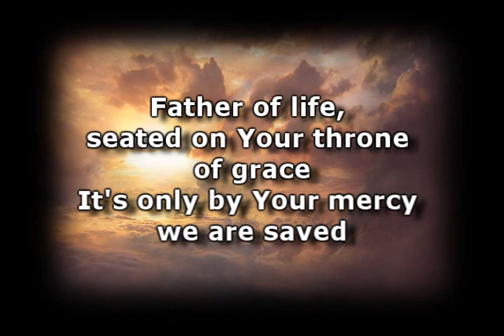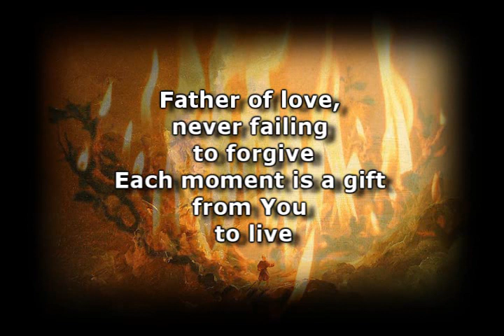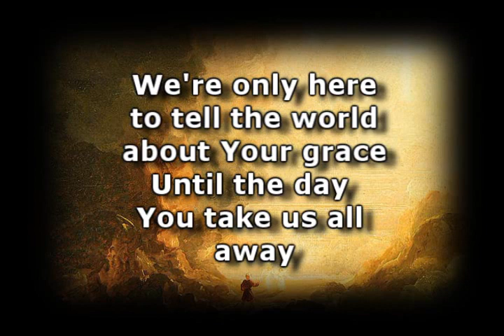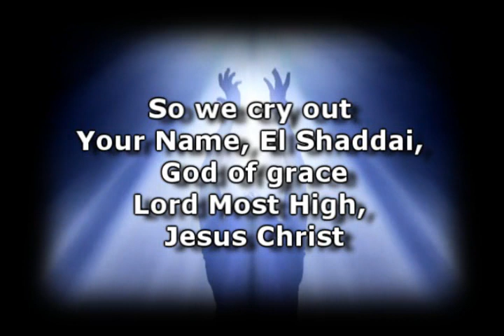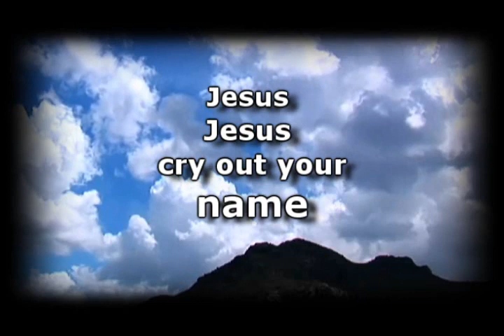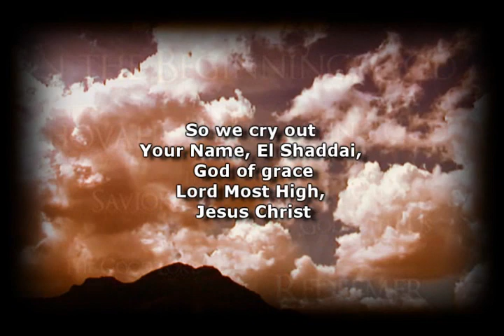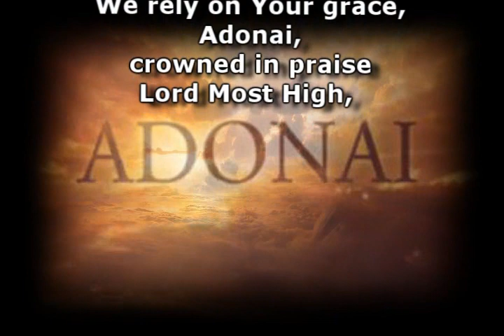We Cry Out -Kari Jobe- Worship video with lyrics.wmv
Have you ever had someone call you by the wrong name? Even though it may seem like a minor mistake, it bothers us, because great meaning and significance—and even power—is held in a name. This is true, and even more so with the name of God.

In the same way that you give your name when you introduce yourself to someone, so God has told us His name. He told Moses that His name is YHWH, which means in Hebrew "I AM WHO I AM" and is written in the Bible as "LORD." Because God's given name reveals who He is, it holds great power—even the power to save. The Bible says, "Whoever calls on the name of the LORD shall be saved" (Romans 10:13).

God's name is also a source of help. "The name of the LORD is a strong tower; the righteous run to it and are set on high" (Proverbs 18:10). Here are some of the names of God found in the Bible. You can call upon His name in praise, in need, and in gratitude, and He will answer: